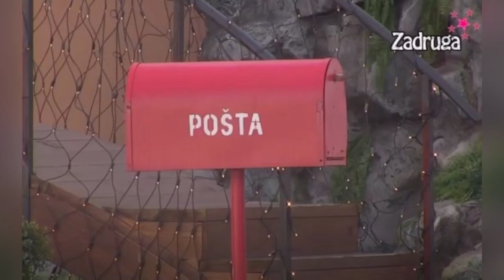Hitna ODLUKA Vekikog Sefa! Nema vise igranja! Zadrugari POSKAKALI od soka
Vanredno